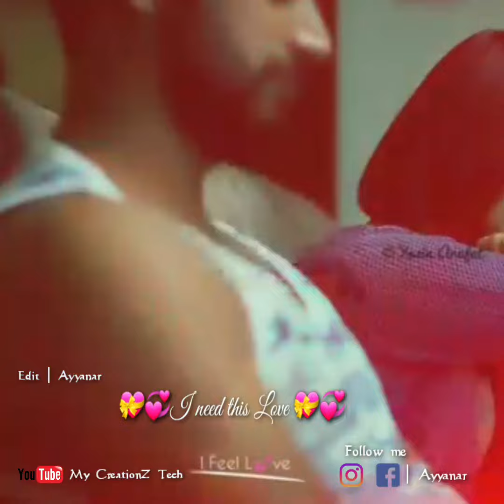💝💞 I need this Love💝💞 | Love romance | Love feeling | Love carrying WhatsApp status